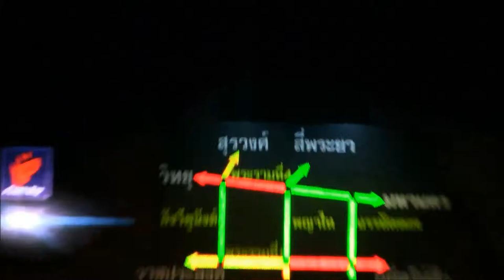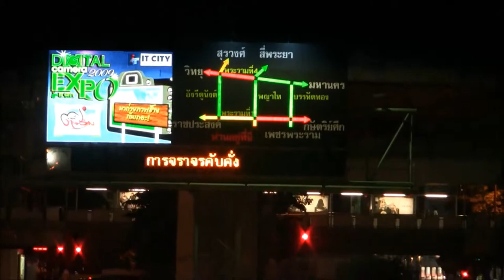Thailand Bangkok Traffic Jam